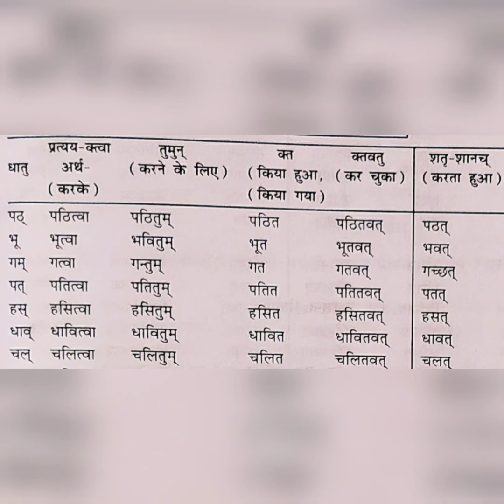Basics of Sanskrit/ प्रत्यय part 2/ explanation in malayalam